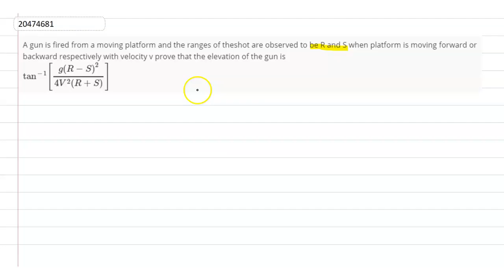A gun is fired from a moving platform and the ranges of theshot are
A gun is fired from a moving platform and the ranges of theshot are observed to be R and S when platform is moving forward or backward respectively with velocity v prove that the elevation of the gun is   `tan ^(-1)[(g(R-S)^(2))/(4V^(2)(R+S))]`